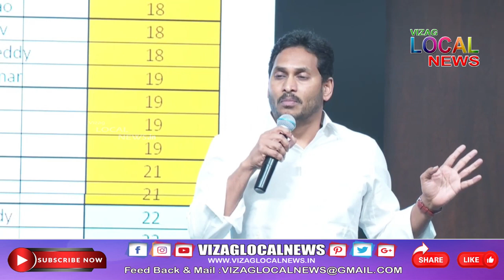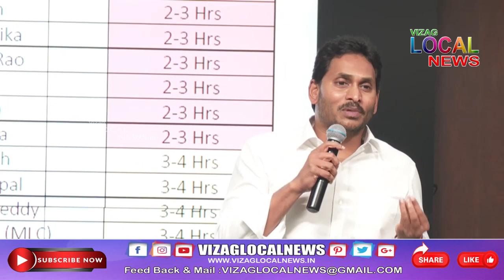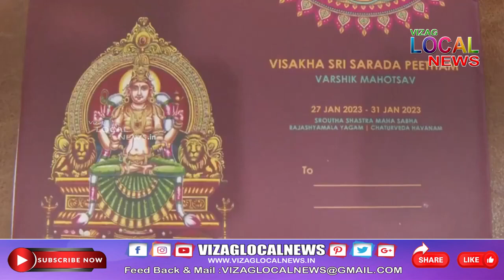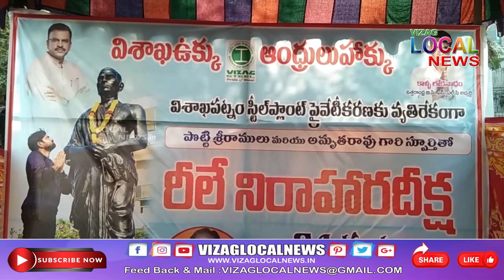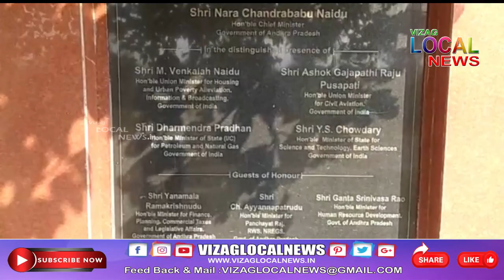Vizag Local News PRIME Bulliten 16 DECEMBER 2022 / live 24x7 / VIZAG LOCAL TV